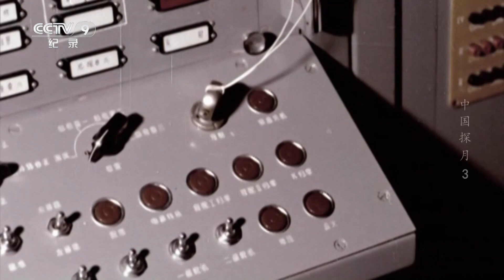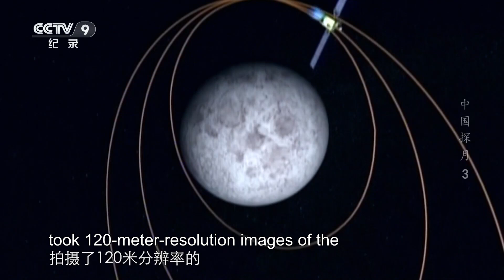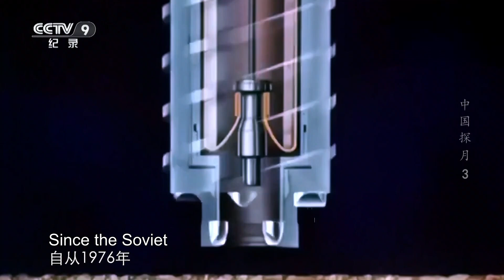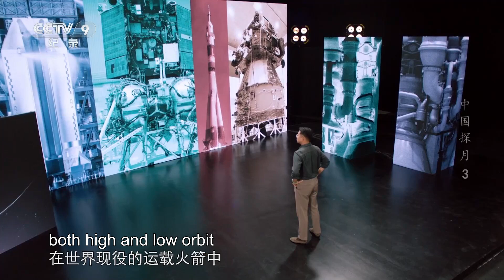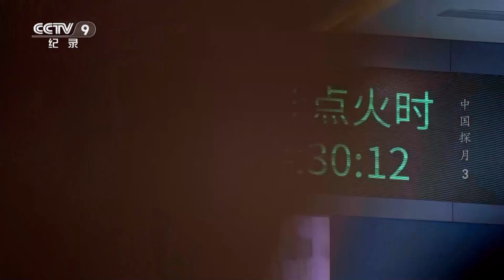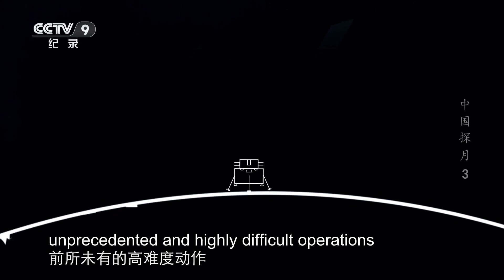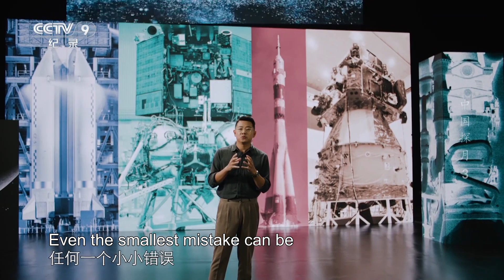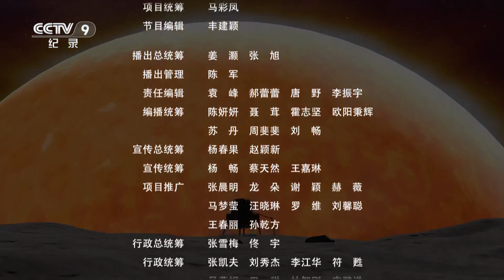It rides China's most powerful rocket to the Moon | China Documentary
It was a historic moment in China's space exploration. The nation's first mission to collect and return extraterrestrial samples began. After 16 years, Chinese Lunar Exploration Program was poised to reach new heights. On the launch tower, the Long March-5 carrier rocket stood ready.